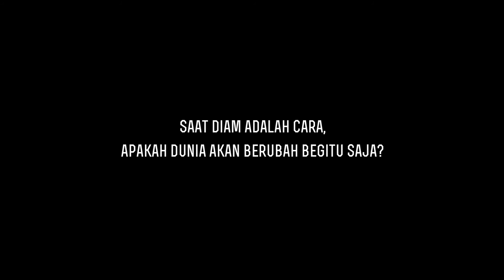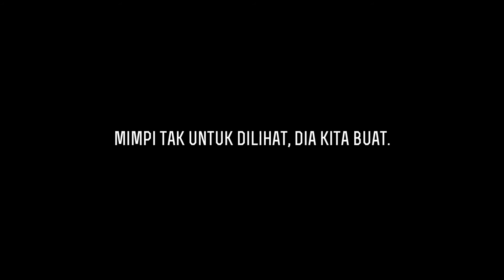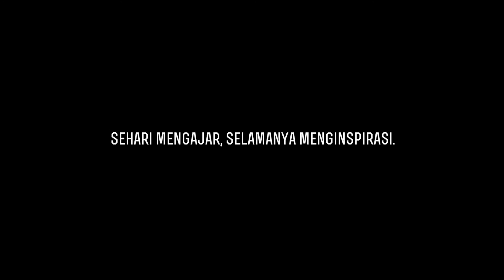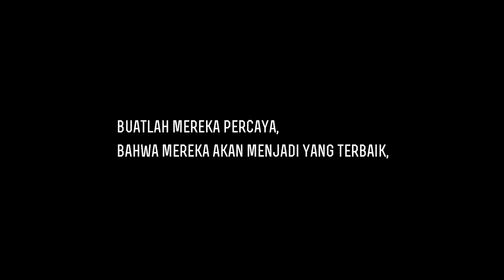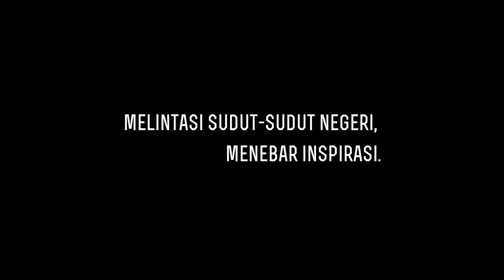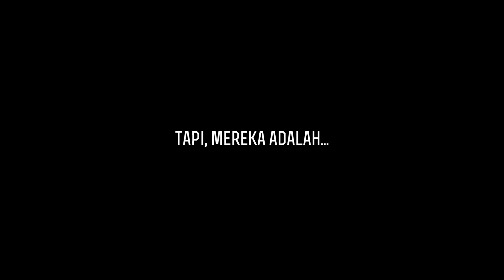KI BREBES SD N BUARAN 2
a documentary video of  Kelas Inspirasi Brebes, 23rd july 2016 in SD N Buaran 2.